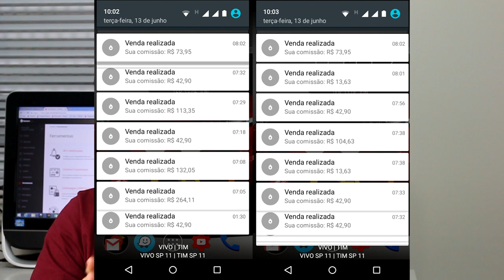Como viver de vendas pela internet | Estratégia tripé para vender em qualquer nicho